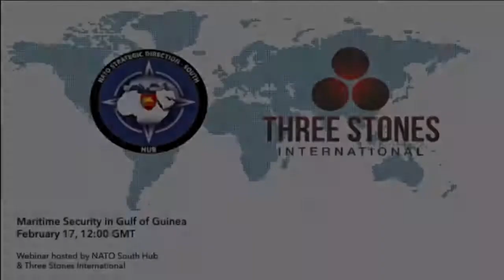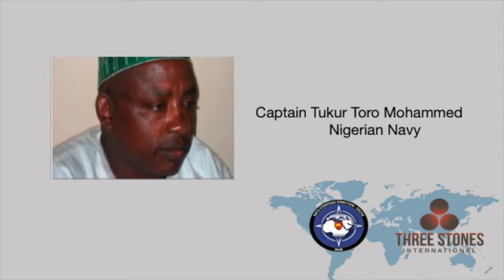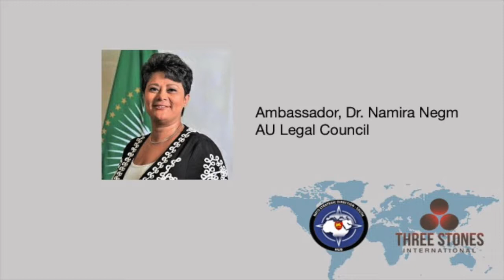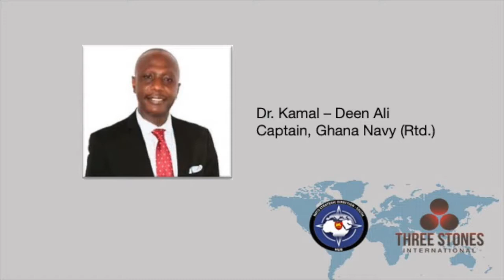Maritime Security in the Gulf of Guinea 2021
The Gulf of Guinea is a vital geopolitical chokepoint for the shipping and transportation of oil extracted in the Niger delta, as well as for goods to and from central and southern Africa. Piracy, armed robbery at sea, illegal fishing, smuggling, and trafficking, pose a significant threat to maritime security in the GoG, and ultimately to the economic development of the entire region.

The October 2019 Global Maritime Security Conference (GMSC) held in Abuja, Nigeria, reaffirmed the priorities, among others education and training, as well as the development of operational procedures, training standards and force interoperability. These are all considered success factors to enhancing maritime security in the GoG.

A coordinating mechanism between stakeholders in education and training is paramount to ensuring the success of efforts designed to mitigate maritime threats, and vital to national, regional, and global approaches to enhance maritime security.

This webinar focused on on training and education activities in the GoG, training and looked into the education centres in the maritime security domain, their effectiveness, and potential tools or mechanisms that can be utilised to improve cooperation and coordination efforts.